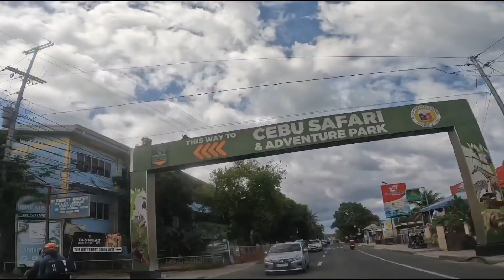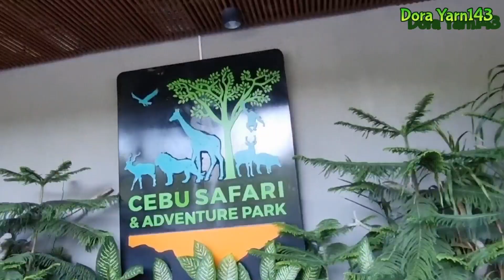Mountain Road to Cebu Safari & Adventure Park Cebu Philippines🇵🇭@dorayarn143